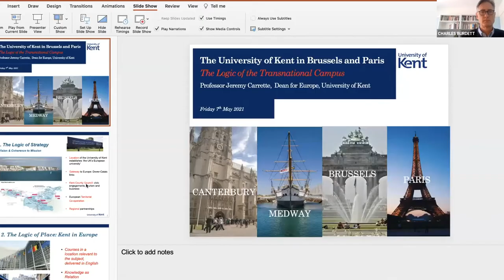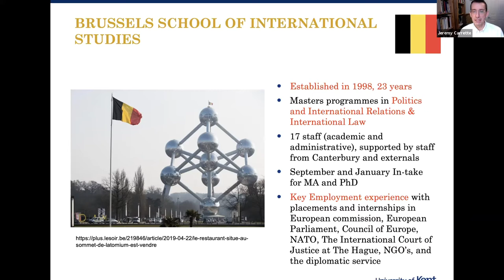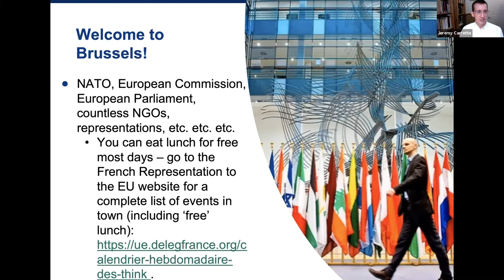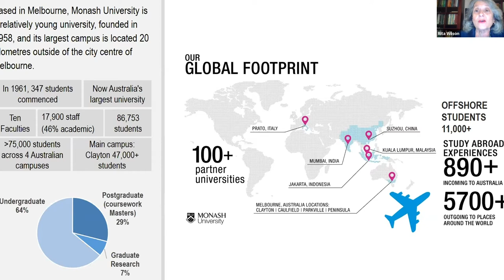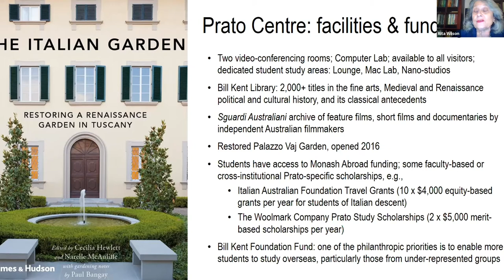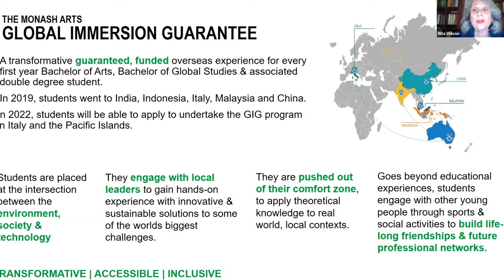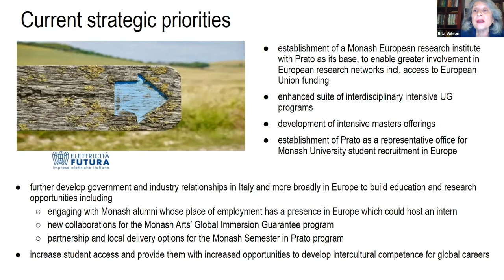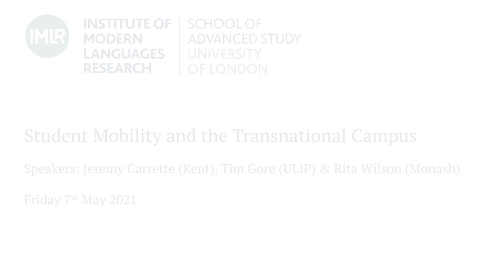Student Mobility and the Transnational Campus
Speakers:
Jeremy Carrette (Kent)
Tim Gore (ULIP)
Rita Wilson (Monash)

Chair: Charles Burdett (IMLR)

As we go forward, it may well be necessary to think about different ways in which we can encourage the maximum amount of student mobility – something that is at the heart of all modern languages degree programmes. One means of encouraging this is the in-country campus and how it can be brought into the operation of degree courses as a highly valuable resource.

Following on from the work of the UCML on the implications of the Turing scheme, the IMLR is hosting an event on student mobility and the transnational campus. The event brings together three speakers with extensive experience of how a transnational campus works and the advantages that it offers for enhanced student mobility.

Jeremy Carrette (Dean for Europe) will talk about the University of Kent’s Centres in Brussels and Paris.
Tim Gore (Chief Executive Officer, ULIP) will talk about the University of London Institute in Paris.
Rita Wilson (Deputy Dean and Associate Dean, Faculty of Arts) will talk about the Prato Centre of Monash University.